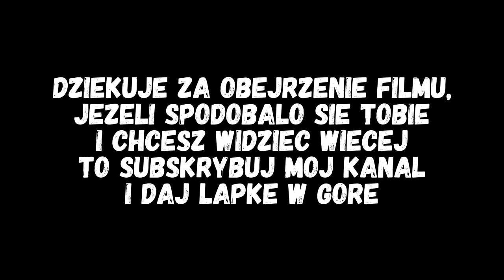Jesienny wypad motocykliści 2015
Taki jesienny wypadzik, dzięki chłopaki za super spędzony czas :)
Bardzo bym prosił o ocenę filmiku jak i komentarz i jak się spodobało to oczywiście udostępnienie ;)
Mój cel do końca roku 4000tyś Subskrypcji !

Zapraszam na Facebooka !!! VVVVVVVVVV